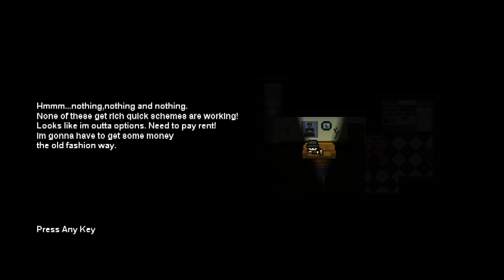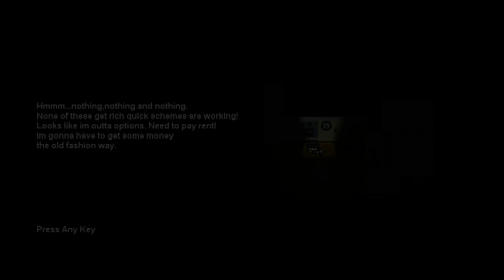Mini Thief Demo (Nini)